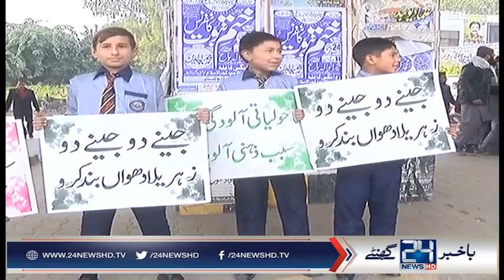Gujranwala: Students protest against smoke factories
24 News HD is one of the leading news channels of Pakistan bringing you the latest current affairs from Pakistan and around the world.